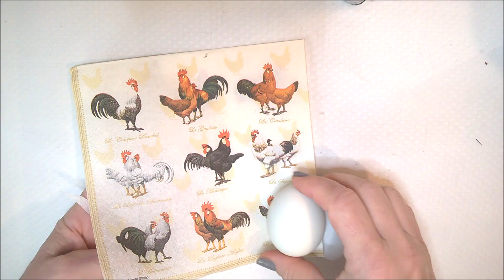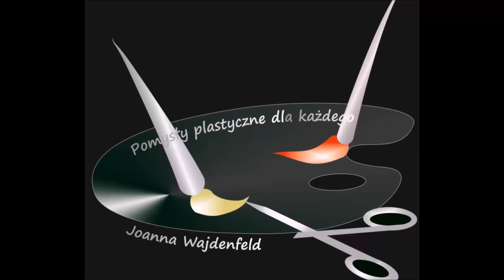Jak zrobić pisankę z kurkami na gniazdku [EASTER EGG CHICKENS IN THE NEST] - Pomysły plastyczne DiY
Pokazuję jak prosto, krok po kroku, zrobić pisankę ozdobioną decoupage i innymi dodatkami

potrzebujemy:
wydmuszkę lub inne jajko (ja użyłam zielonej),
serwetę z motywem kurek,
biały klej do drewna wikol lub medium do decoupage,
drewniane wiórki,
taśmę z jutowego worka, lub wstążkę,

We need:
a egg shell or other egg (I used green),
napkin with the chicken theme
PVA white wood glue or decoupage medium,
wood chips,
a tape from a jute bag, or a ribbon,
hot glue,

нам нужно:
скорлупа или другое яйцо (я использовал зеленый),
салфетка с куриной темой,
белый викол, древесный клей или средство для декупажа,
щепа,
лента из джутового мешка или лента,
горячий клей,

zapraszam do bloga: Pomysły plastyczne dla każdego DiY - Joanna Wajdenfeld